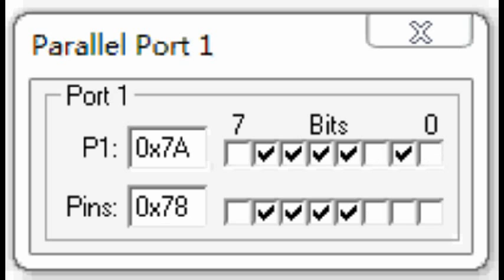Experiment 3 Simulation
Experiment 3 Simulation in KEIL
for Postlab in Archlab
Don Bosco Technical College